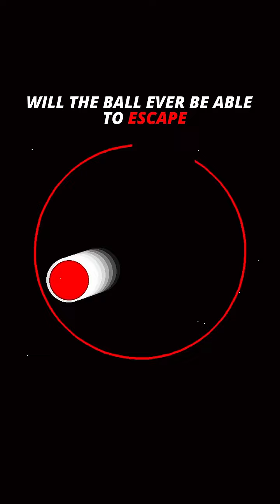WILL THE BALL